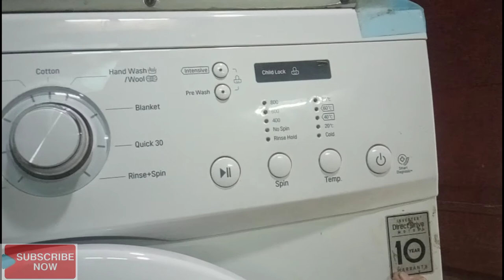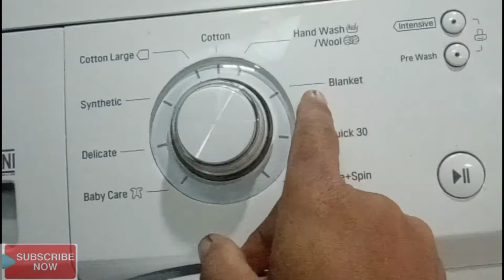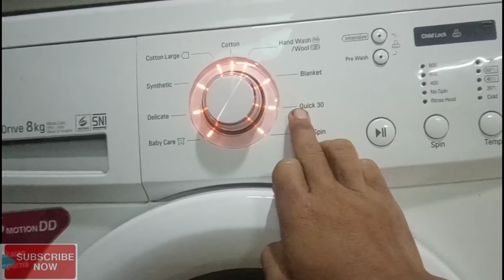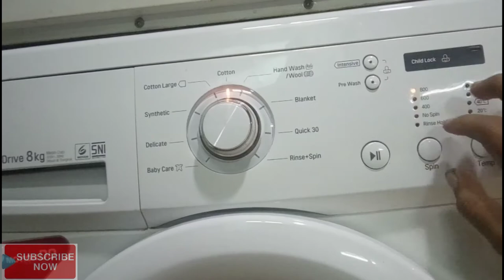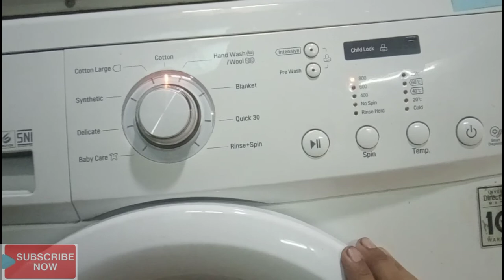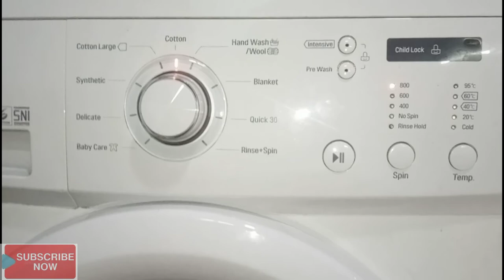Cara Spin Pada Mesin Cuci LG Front Loading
Laundry,
MODAL USAHA LAUNDRY KILOAN,
IDE BISNIS USAHA LAUNDRY,
ELEKTRIK,
Mengganti Bearing,
Mesin Cuci Front Lg,
Mesin Cuci,
Laher,
Mesin Cuci Front,
Bearing,
Cara cek kabel kumparan yg putus,
cara service kipas angin,
kipas angin mati total,
Service kipas angin mati total,
cara mengganti dinamo kipas angin,
kipas angin rusak,
dinamo kipas angin,
cara memperbaiki kipas angin mati total,
kipas angin lambat,
cara memperbaiki kipas angin lambat,
cara menentukan kabel kipas angin,